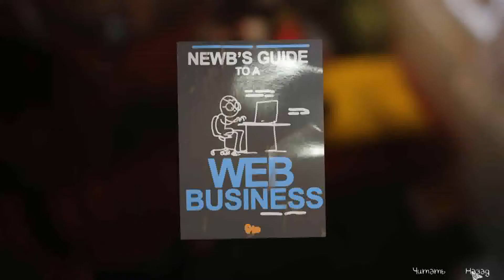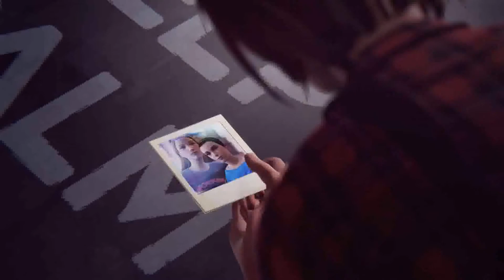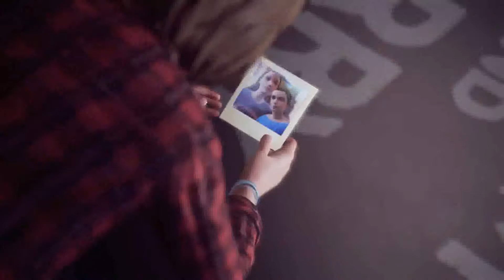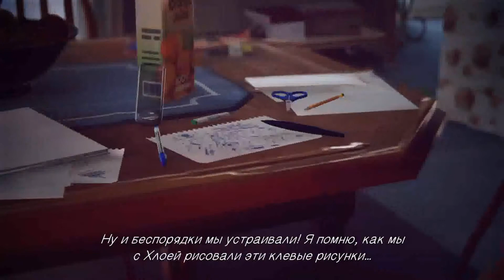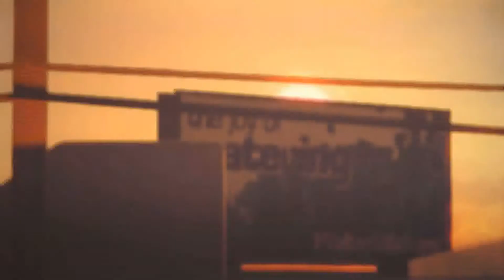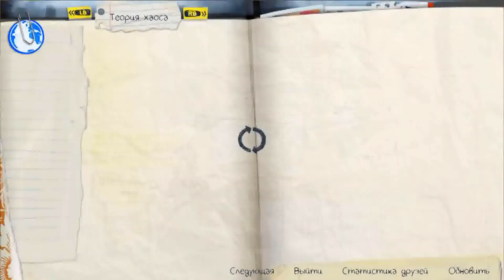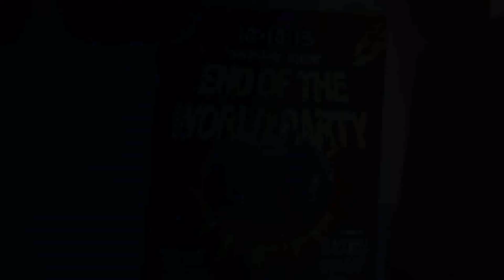Прохождение Life is Strange - Эпизод 3 - Назад в прошлое #11